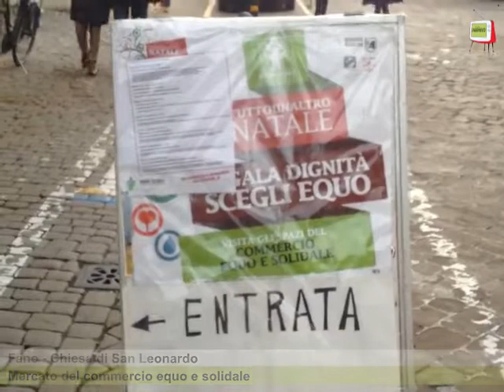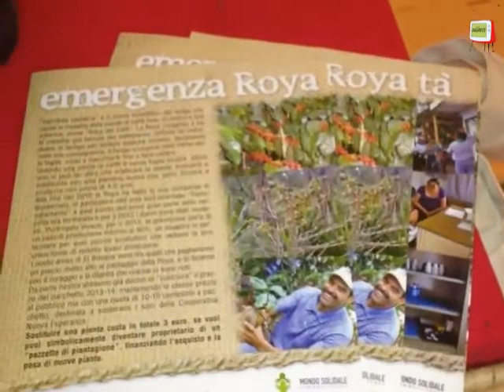Fano - Chiesa di San Leonardo mercato natalizio di Mondo Solidale.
Durante le ultime feste di Natale la Cooperativa Sociale Mondo Solidale ha organizzato un mercatino di prodotti del commercio equo e solidale. Come ci ha detto Ichraq Naji, responsabile della Cooperativa per la nostra provincia, Mondo Solidale opera in gran parte  delle Marche con punti vendita a Urbino, Pesaro, Fano, San Lorenzo in Campo, Senigallia, Fabriano, Jesi, Chiaravalle, Ancona, Recanati, Porto Recanati, Civitanova Marche, Macerata e Tolentino.